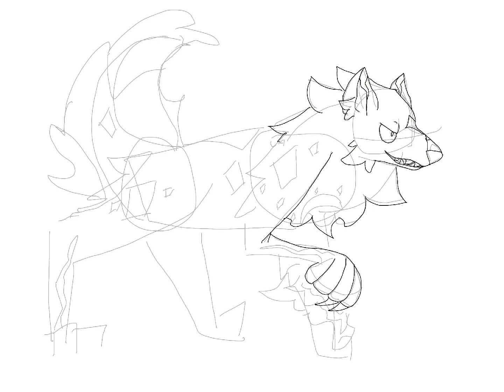Drawing creatures based off of songs - part 6 - Howl -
This song is stuck in my head now YAYYYYYYYYYY